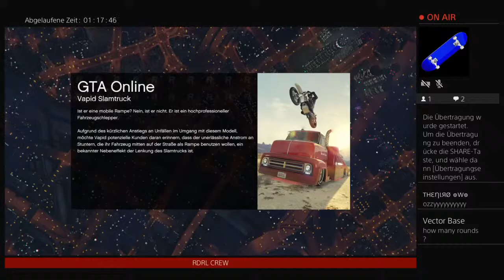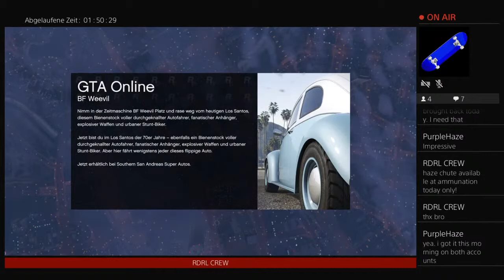GTAO - Highflyer Parachute Bag - TODAY ONLY !!!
The Highflyer Parachute Bag was available for one day again on 04/20/2021 - we streamed it so others could take notice

Gaming Videos - Just for fun!
Grand Theft Auto V online (GTAV),
Red Dead Redemption (RDR) and others.